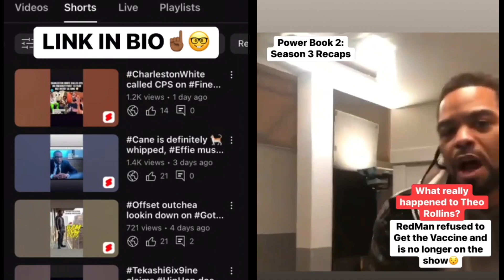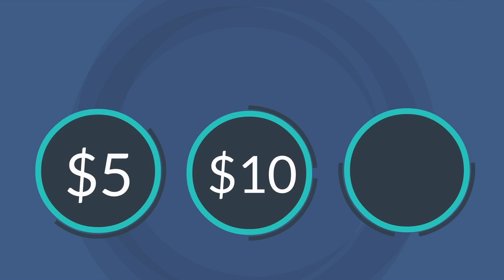Power Book 2: GHOST | The Leaked Episodes 👀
You guys will not want to miss these final 2 Episodes that were Leaked. And while we wait, drop all your reactions to this installment and your predictions for the rest in the comments below!

Did CaneTejada finally get what he deserved?🤔👀

Will RSJ get his 💵 back?🤔😯